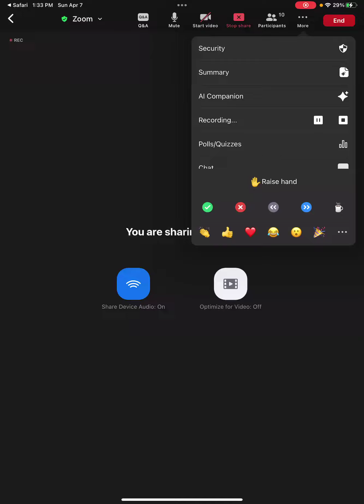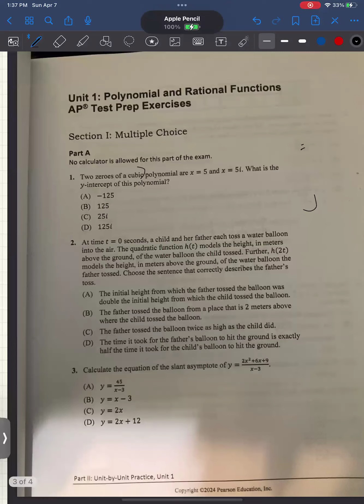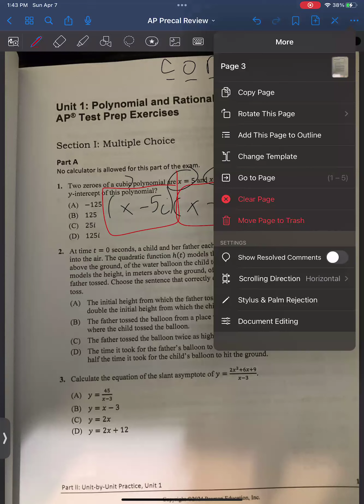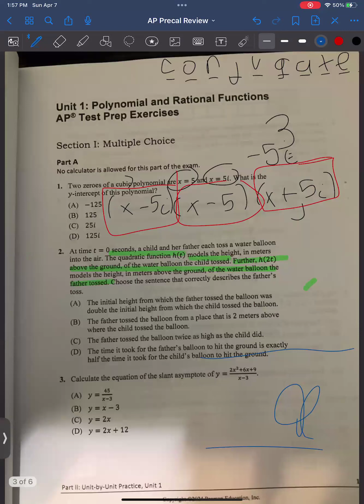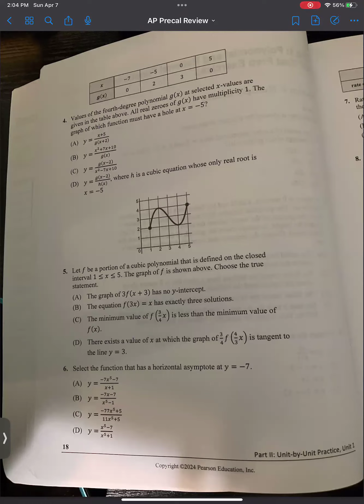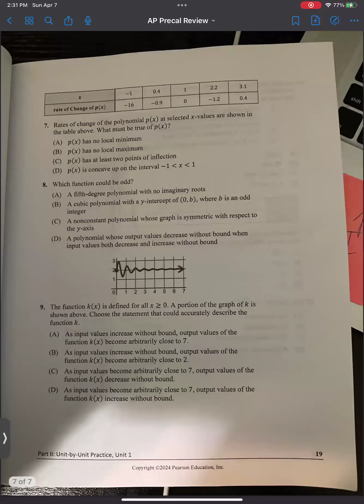AP Precal Sunday Review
AP Precal Sunday Review - 4/7/24